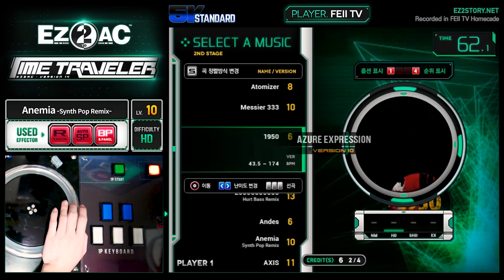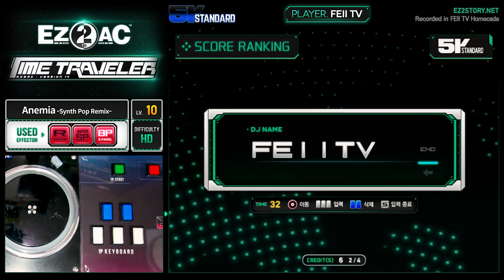[EZ2AC : TT] 5K (10) Anemia (Synth Pop Remix) [HD]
Comment : 초장부터 나오는 롱노트 뻥튀기가 재미있는 곡입니다